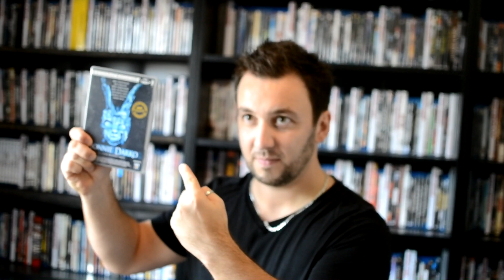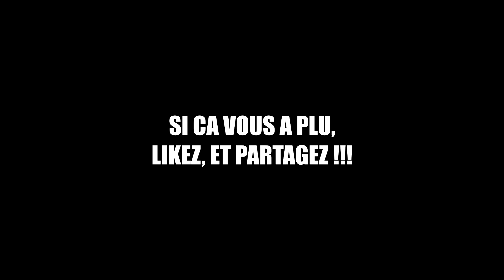ALLIÉS - CRITIQUE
Critique du film "Alliés" de Robert Zemeckis avec Brad Pitt et Marion Cotillard. Un film qui passera inaperçu?